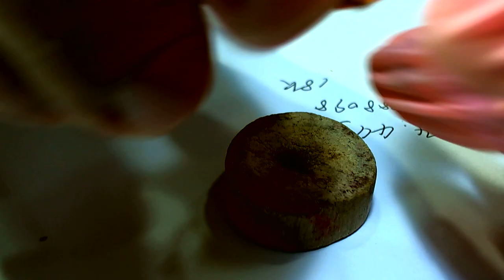十點九分鐘錶Universal Geneve Compax 18k yellow gold宇宙計時錶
Universal Geneve Compax 18k yellow gold chronograph wristwatch Ref: 184.445 no.4088098
維修項目.底蓋變形.錶殼整體整修.徹底保養洗油
Universal Genev 宇宙錶由來
Universal 通用.普遍
universe  宇宙 只差al兩個字母.時下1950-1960年時期台灣.香港.技師對英文普遍了解不多.就差2 個字母.就把它稱為宇宙.後來亞洲進口商.如果用原字翻譯universal是普遍.通用.這樣錶就庸俗了這麼好的錶一定沒人要.乾脆就叫俗稱宇宙.又好聽.又高級.多麼好.所以在日本的廣告名稱就是用漢字(宇宙).之後到香港.再到台灣.新加坡.都稱為宇宙.一直流傳至今.歐洲人士都知道叫(通用日內瓦)

Universal Geneve通用日內瓦錶(俗稱宇宙錶)
Unsold Lot 7927  通用日內瓦
Universal Compax 18k yellow gold chronograph wristwatch Ref: 184.445
Ref: 184.445
Dial: round, black, gold baton hour markers, outer gold tone minutes track, (3) subsidiary dials at 9:00 for seconds; at 2:00 for stopwatch register; at 6:00 for second time zone, gold pitched dauphine hands, center sweep stopwatch hand, Universal Geneve Compax
Movement: manual wind, Seventeen 17 jewels, Universal Geneve UG 84, unadjusted 4467143
Case: round, snapback, 18k yellow gold, inside: Universal logo, 750 Helvitia, Swiss made; outside: Universal Geneve, 184.445, 4085, 684, 18K, 0.750, (hallmarks); screw down Universal crown, (2) round chronograph buttons at 2:00 and 4:00, 35 mm, gold fixed bezel
Strap: black leather, Franck Muller, gold tone Universal buckle

Condition: Detailed condition reports are not included in this catalog. The absence of a condition statement does not mean that the lot is in perfect condition.

技術數據通用GENEVA COMPAX

機芯：手動上鍊UG 84.2機芯計時碼表，高級奢華。裝飾過的日內瓦橋，直紋，鍍銠，精噴砂和鍍銠鉑金，是手工繪製和斜切的鋼質橋樑側線上計時碼表的一部分。“ UniversalGenève-84 -17珠寶” en刻並鍍金計時碼表
顯示：上午9點時，分和小秒
計時碼表：中央的第二枚計時碼表，上午6點12小時計時，上午3點30分鐘，上午9點60秒。
動力儲備：42小時
頻率：21,600 A / h（3Hz）
石：17紅寶石
錶盤：無菸煤，帶有銀色6小時計時器，背面圖案為“白銀星”
指針：HM：達芙因型，刻面，鑽石和鍍銠。SC計時碼表：藍鋼香水
櫃檯：30分鐘。60秒 鑽石和銠；正午12點。藍鋼
錶殼：18克拉白金，帶防反射處理的半球形藍寶石水晶，獨家表冠，透明底蓋，可欣賞機芯
水密性：50公尺 （5個自動櫃員機）
手鍊：真正有光澤的黑色鱷魚皮，配以獨家18 kt白金針扣表扣
變體：限量版10件，也提供玫瑰金（70個），黃金（20個）和鋼（190個）

UNIVERSAL COMPAX限量版：全新獨家簽署的通用協議

2009巴塞爾鐘錶展（Baselworld 2009）-於1936年推出，Compax計時碼表顯示了一次革命性的變化，是第三枚總計時，分計時的計數器。六十三年（和悠久的歷史）之後，環球日內瓦發行限量10枚的獨家版本，既豪華又清醒，尊重傳統與現代。

機芯的高端奢華結局

Compax版這款限量發行的機芯搭載精美的機芯，可提供42小時的動力儲備：手動上鍊計時碼表機芯UG 84.2。奢華的製表工藝以偉大的製表傳統為基礎：橋樑採用日內瓦波紋筆直和鍍銠裝飾，錶盤經過精細噴砂和鍍銠處理，表橋計時碼表的各部分均由鋼製成，並帶有長條拉線和倒角線手。最後，計時碼表橋鍍金並刻有“ UniversalGenève-UG 84-17 Jewels”。